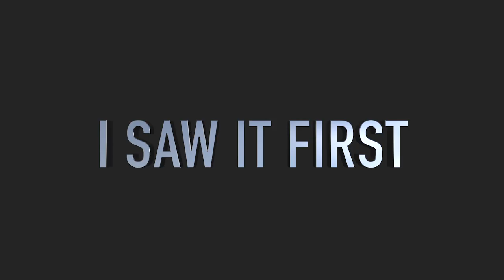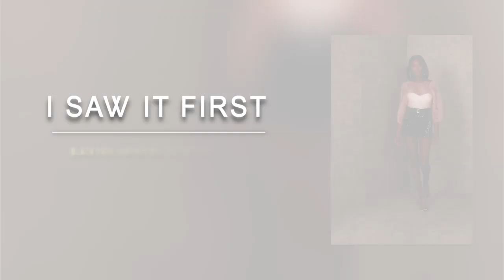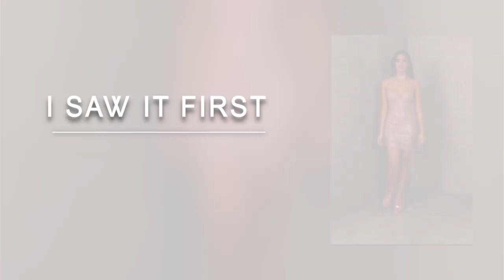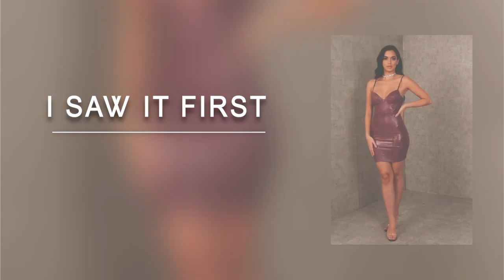Shiny Fashion [I Saw It First] P. 6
Shiny Fashion Collection by ISawItFirst. Part: 6

Black Faux Leather One Shoulder Ruched Sleeve Bodycon Dress